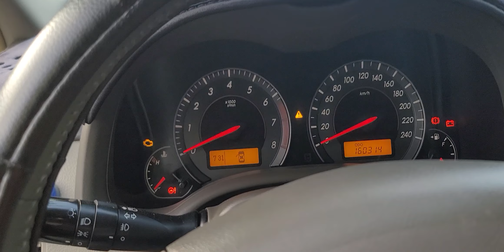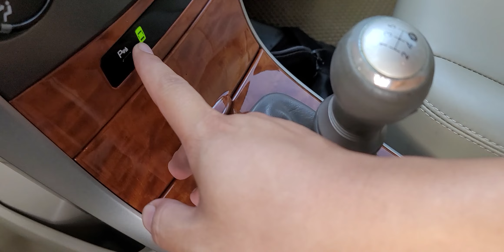Toyota Altis 2008 xe của phó chủ tịch TP đi nên đẹp quá Khải Đăng ô tô 0326062789